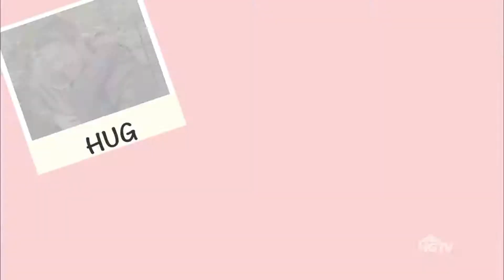Kitchen Crashers: Hug, Marry, Knockout Game | HGTV